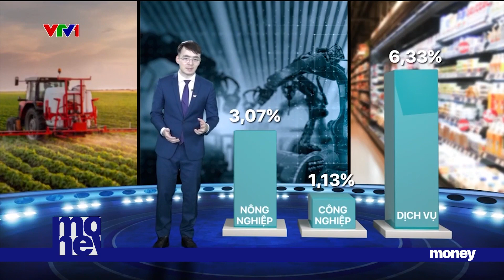Nhìn lại kinh tế 6 tháng đầu năm | VTVMoney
Tăng trưởng GPD khởi sắc hơn quý I và nhiều thông tin đáng chú ý.